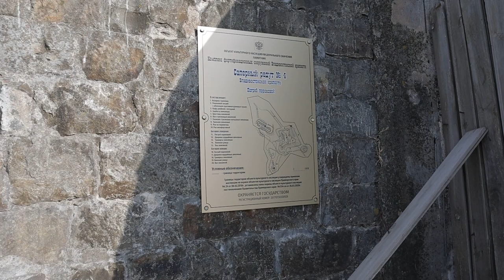Продолжается освобождение земельных участков в охранной зоне редута №4 на Зеленом Углу.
Во Владивостоке на улице Нейбута, в районе авторынка на Зеленом Углу, продолжается освобождение самовольно занятых земельных участков в охранной зоне памятника. С территории планируется поэтапно убрать как автомобили, так и павильоны, гаражи, другие объекты. На месте работают представители городской прокуратуры, администрации Владивостока, полиции.